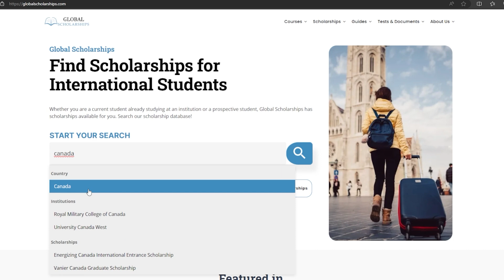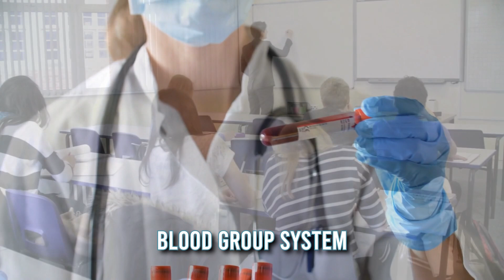7 Best Medical Schools in Austria for International Students - Study in Austria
Discover the top medical schools in Austria that welcome international students! If you're aspiring to study medicine abroad, Austria offers some of the best institutions with world-class education and research opportunities.

🏛️ Medical University of Vienna: Established in 1365, it's Austria's best medical school with leading research institutions and Europe's largest hospital. The medicine program spans 12 semesters, integrating research, education, and patient care.

🏫 Medical University of Graz: Founded in 2004, it offers a topic-centered and patient-oriented methodology. The university houses several research facilities focused on sustainable health research.

🏥 Medical University of Innsbruck: Established in 2004, this university offers interdisciplinary medical programs with early patient contact and clinical internships.

🏢 Paracelsus Medical University: A private university founded in 2002, it offers a modern American and patient-oriented medical degree with opportunities to study abroad.

🎓 Johannes Kepler University Linz: Known for its interdisciplinary approach, it offers a seamless Bachelor's-Master's degree system focused on efficient diagnosis and treatment opportunities.

🩺 Vienna School of Osteopathy: Specializing in osteopathy, it provides practice-oriented degree programs in Master of Science or Academic Expert in Osteopathy.

👨‍⚕️ Karl Landsteiner University of Health Sciences: Offers a six-year Bachelor's and Master’s program, with three university clinics providing excellent training facilities.

Join our livestream on Friday for more insights into studying abroad and to ask questions.